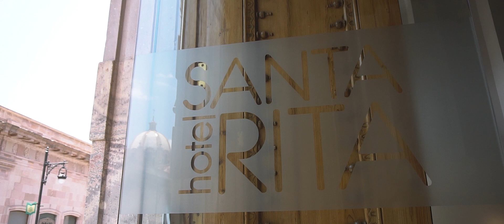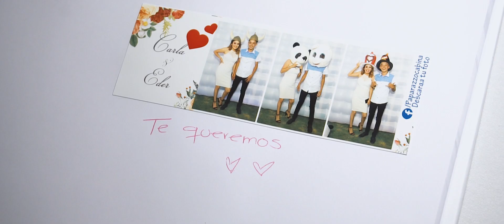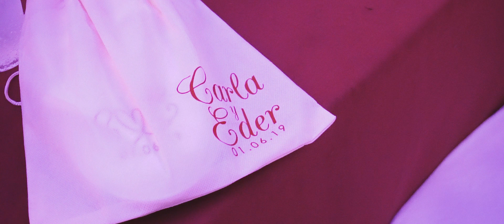CARLA+EDER | PARA+SIEMPRE | FULL EDIT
CARLA+EDER
Zacatecas, México.